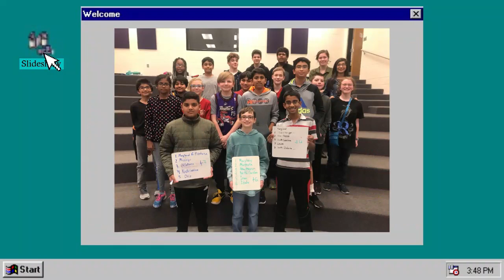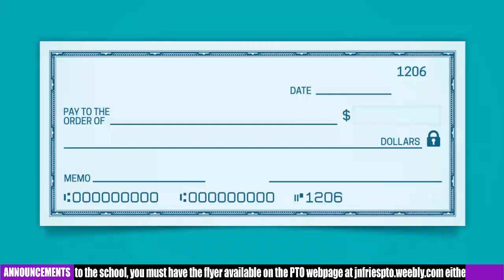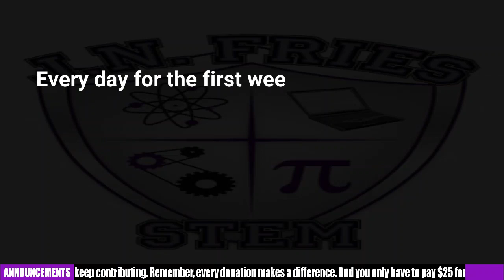JN Fries News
Daily News from JN Fries